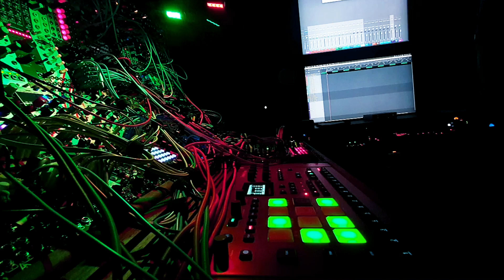Some more rumble techno for tuff 🧚🏿‍♀️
Still in the mood for some rumble shrumble 🤖